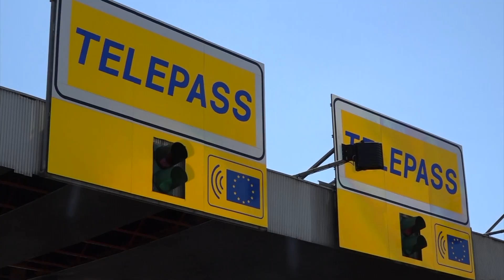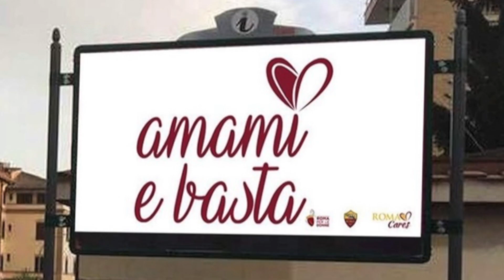BOLLINO NERO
Al via, il secondo fine settimana di grandi partenze per l’esodo estivo con spostamenti di breve e lunga percorrenza lungo la rete stradale di competenza Anas. Viabilità Italia prevede bollino nero  nella mattinata di domani, sabato 5 Agosto.